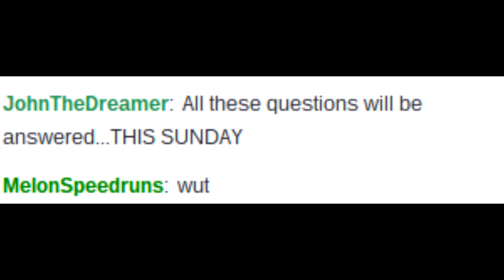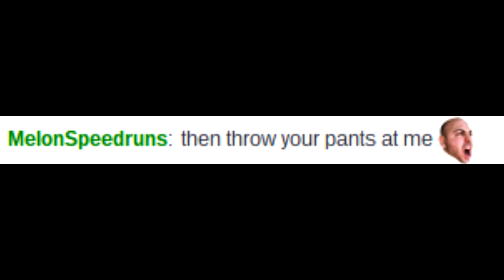The Legend Of Zelda Project 3Q walkthrough part 1/?